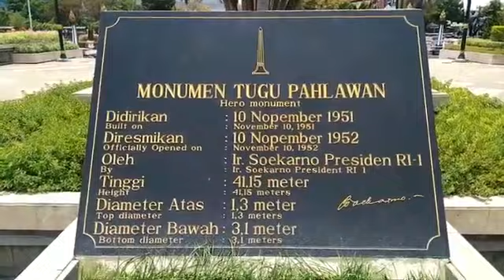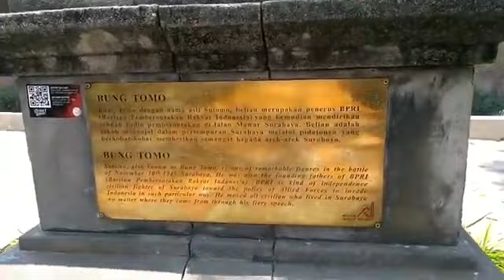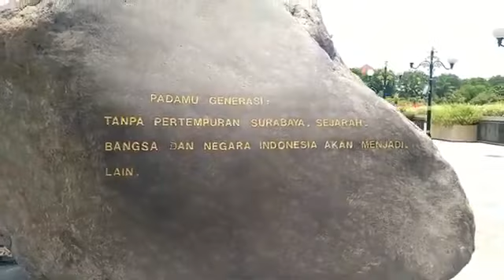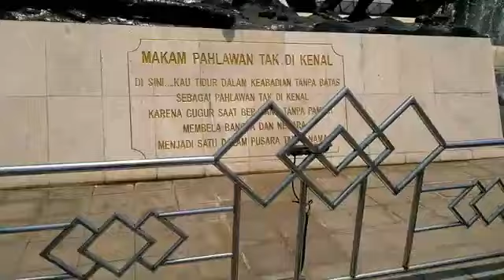Guratan Sejarah di Monumen Tugu Pahlawan Surabaya - Pesona Nusantara - Indonesia Indah